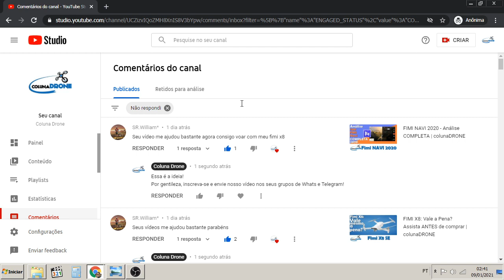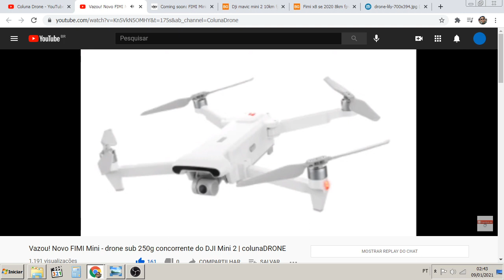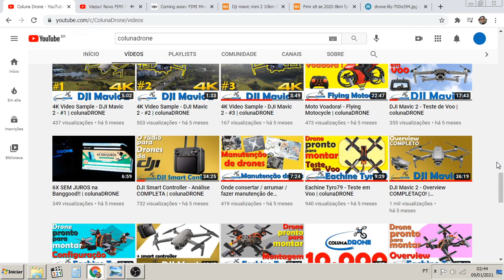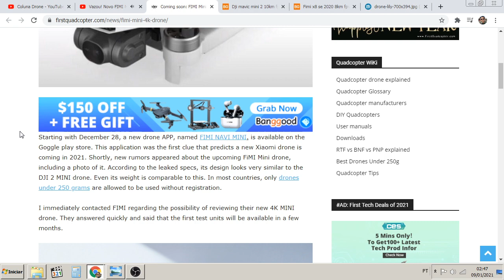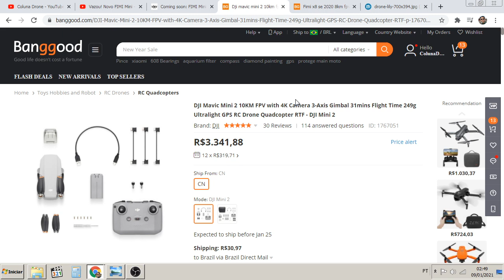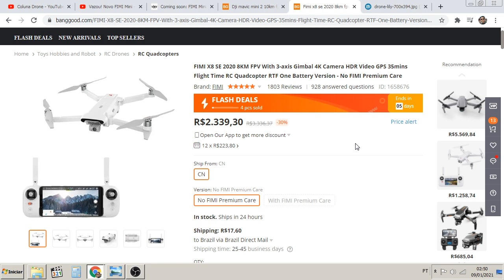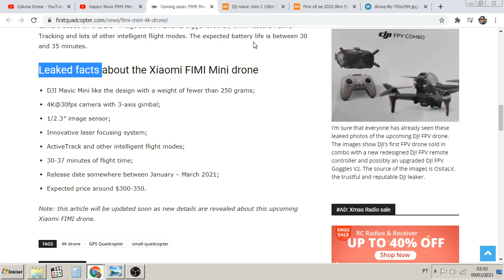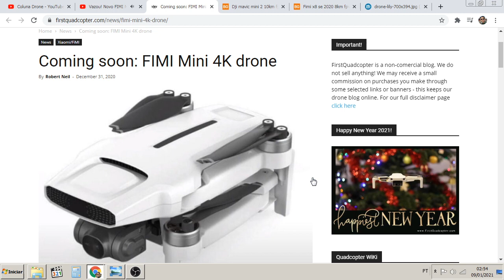Sobre o novo Xiaomi FIMI Mini - alguns avisos | colunaDRONE